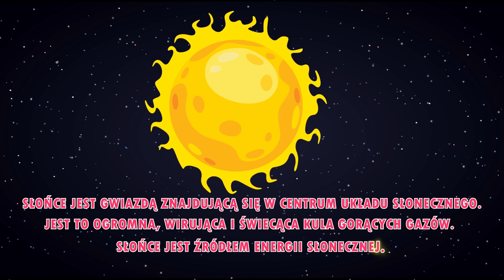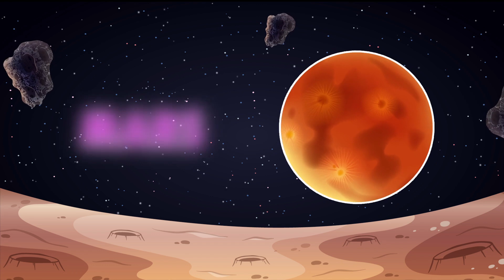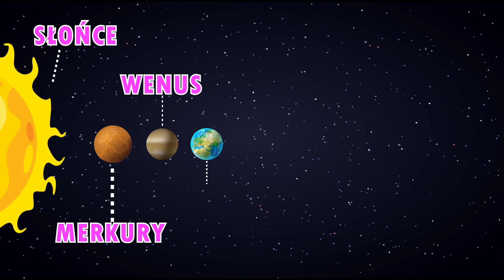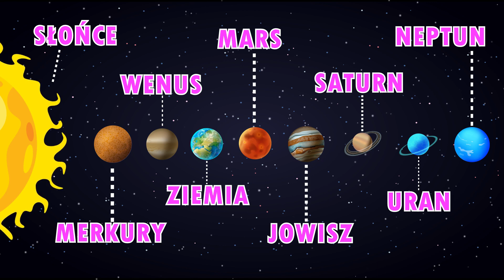Liczenie do 20 + Układ Słoneczny + Więcej Edukacyjnych Filmów dla Dzieci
🎲🧩 Nowe treści dodawane regularnie codziennie!

🌟 Odkrywaj, ucz się i baw z Bystrzakami!
🎈 Każdy film to nowa przygoda pełna wiedzy i zabawy.

🌟 Witaj w świecie Bystrzaków! 🌍
Każdy nasz film to starannie przygotowana dawka wiedzy i zabawy dla małych odkrywców. Z nami dzieci poznają tajemnice matematyki, odkrywają fascynujący świat zwierząt i uczestniczą w kreatywnych zabawach rozbudzających ich wyobraźnię. 🎈🧮🐾

Dziękujemy za wsparcie i za to, że jesteś częścią naszej wspaniałej społeczności Bystrzaków! 🎉📚